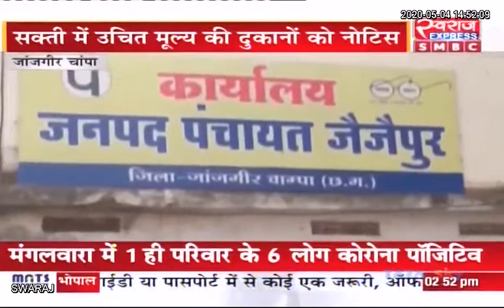Janjgir Champa News: 80 से ज्यादा उचित मूल्य की दुकानों के नाम नोटिस जारी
Janjgir, Chhattīsgarh, India Janjgir-Champa Police Amarjeet Bhagat